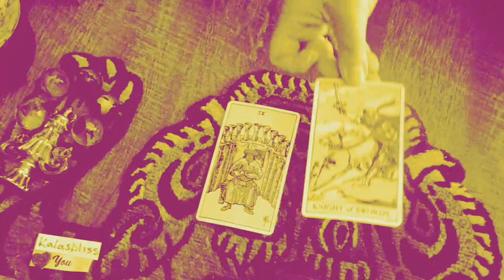(˖°.✧ BLUE FOGGISH ✧.°˖) I Need 2 Know I s.i.m.p. ED I TIMELESS